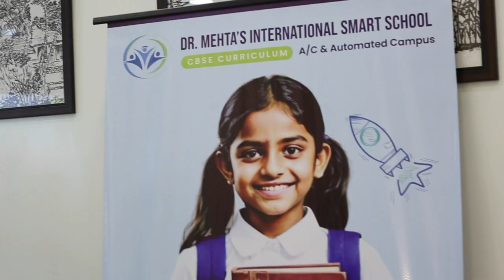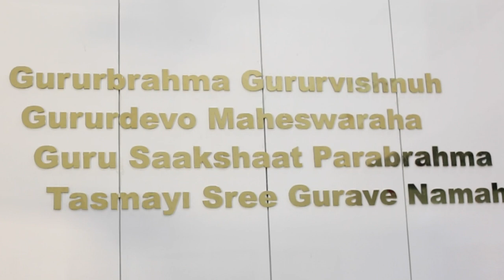The gramd Launch of Dr Mehta’s International Smart School aCutting-Edge EducationalCampus inChennai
Dr. Mehta's Group Forays into Education by Launching Dr Mehta’s International Smart School a Cutting-Edge Educational Campus in Chennai
Dr. Mehta's Group, a pioneer in healthcare, delivering quality medical services and transforming lives across generations, has expanded into the realm of education by launching Dr. Mehta's International Smart School in Ambattur, Chennai. Thiru Joseph Samuel, MLA, Ambattur Constituency and Mrs Devayani Rajakumaran Actress attended the Launch event today. The admission open for the academic year 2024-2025 for the classes from Nursery to Class 12th Standard starting from Vijayadasami on 1st October 2024.
Dr. Mehta's Group, a pioneer in healthcare, delivering quality medical services and transforming lives across generations. Building on this rich legacy, the group now expands its vision to education by launching Dr. Mehta's International Smart School in Ambattur, Chennai. Thiru Joseph Samuel, MLA, Ambattur Constituency and Mrs Devayani Rajakumaran Actress attended the Launch event today. The admission open for the academic year 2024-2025 for the classes from Nursery to Class 8th Standard starting from Vijayadasami on 1st October 2024.
The school is designed to offer a transformative learning experience that integrates modern technology, world-class infrastructure, and a commitment to building strong academic foundations that aims to build future leaders. The launch event, centered around the theme of AI and Robotics, took place on September 14th, 2024, near Decathlon, Nolambur. The event featured AI photo booth, interactive robots and other engaging activities, with an opportunity to explore the school’s innovative facilities. Families, students, and the community were invited to enjoy the event, with all activities free of charge.
Speaking on the Occasion, Thiru Joseph Samuel, BA., - MLA, Ambattur Constituency, said “I am honoured to be a part of the launch of Dr. Mehta’s International Smart School, which will significantly enhance the educational landscape of our region. The school’s commitment to high-quality education, coupled with its modern infrastructure models a platform for innovation and learning in our community.”
In her Chief Guest address, Mrs. Devayani Rajakumaran- Actress “It’s a pleasure to witness the grand launch of Dr. Mehta’s International Smart School, which embodies a perfect blend of tradition and modern education. The school's focus on academics, values, and technology is truly commendable. I am confident it will pave the way for students to excel both personally and professionally. Congratulations to the entire team!”
"We envision Dr. Mehta's International Smart School as a beacon of academic excellence, rooted in a legacy of quality healthcare and education. Our goal is to foster an environment that nurtures critical thinking and innovation, empowering students to succeed globally. The school's world-class infrastructure will enable future leaders to thrive. We are proud to bring this vision to life." Said, Dilip Mehta - Chairman, Emeritus, Dr. Mehta's Group

"Our mission at Dr. Mehta's International Smart School is to provide an education that emphasizes holistic development. We focus on academics, character building, and future-ready skills, including AI and robotics. The state-of-the-art facilities are designed to inspire students to dream big and achieve their fullest potential. We aim to shape tomorrow’s leaders today." Said Mr Sameer Mehta - Chairman, Dr. Mehta's Group
The school spread across 1 acre provides advanced facilities for a future-ready education including an advanced automated campus equipped with the latest technology to enhance learning experiences.